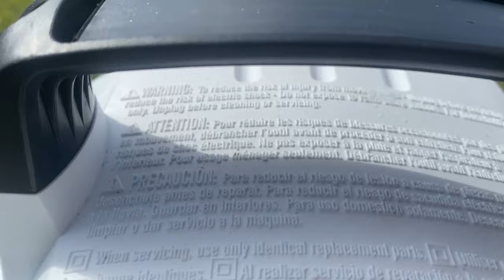Insanely Satisfying Seat Extraction | Walmart Hart Shop Vac 8Gal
Hope everyone is having a Great 2nd half of the year so far! 💪🏻💥🔥

Here’s where to get the Shop vac :
HART 8 Gallon 6 Peak HP Stainless Steel Wet/Dry Vacuum, VOC812SW 3701